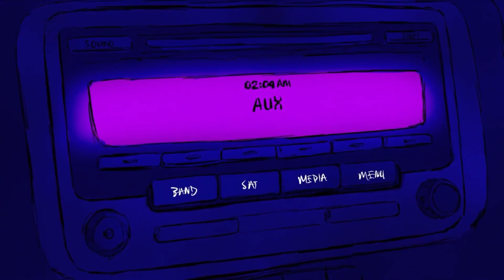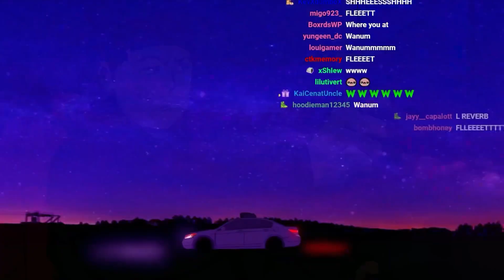'STREET PLUG' 🔌 💊 got NO TIME for games... 😤😤😤